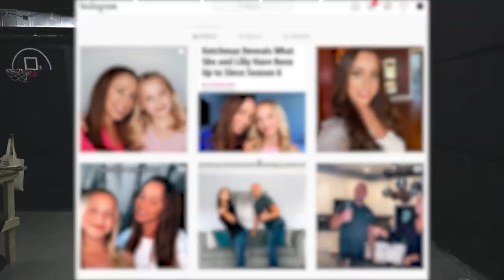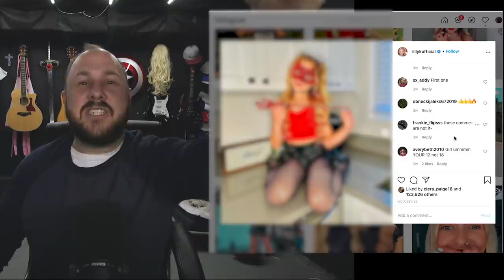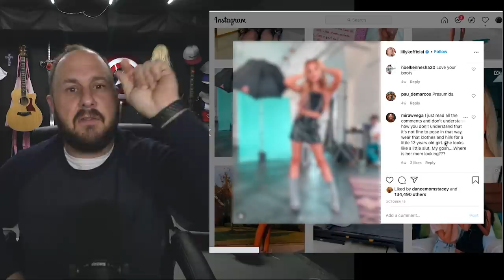LILLIANA K AND THE CURSE OF THE DANCE MOMS || PARENTS TAKING ADVANTAGE OF THEIR 12 YEAR OLD GIRL!!!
Special Christmas deal! Every purchase of a 2-year plan will get you 4 additional months free. and use our coupon thedadchallenge at checkout

My rumble channel with the awesome videos I can't post
@Lilliana Ketchman